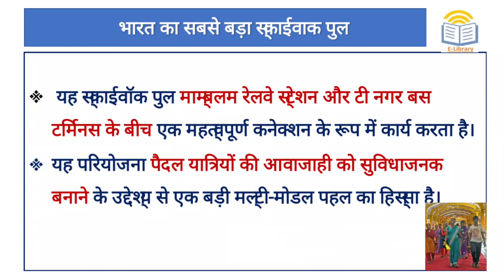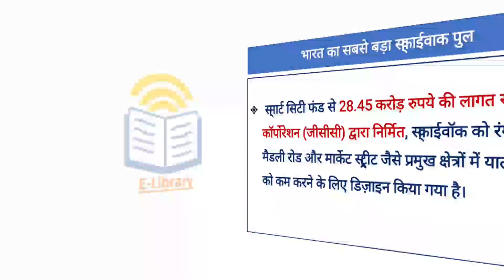skywalk bridge in tamilnadu | स्काईवाक पल तमिलनाडु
Short Notes : skywalk bridge in tamilnadu | स्काईवाक पल तमिलनाडु